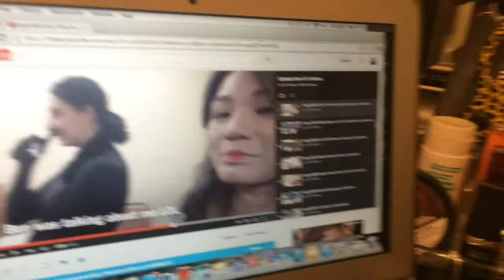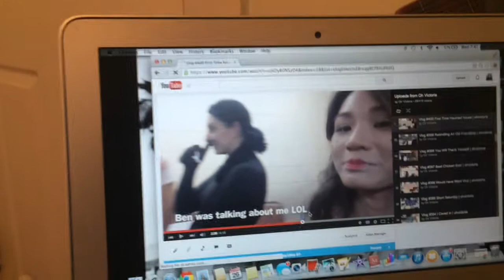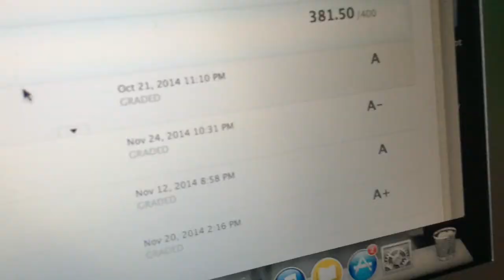Vlog #427 Ultimate Safety Luggage Packing | ohvictoria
Hiiiiiii! Welcome to my daily vlogs where I show you bits and pieces of my life in less than 15 minutes (usually). I hope you guys enjoy my videos and think of me when you see another Asian and think it's my cousin...

xoxo, victoria

I'll allow you to cyberstalk me just this once... nothing further bucko.

YT Random Account: The Thaminator Talks